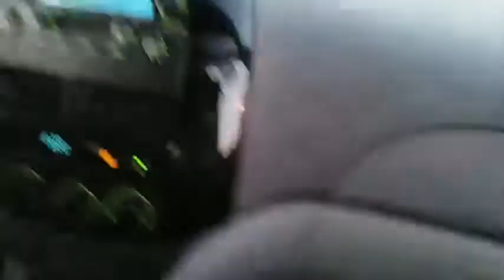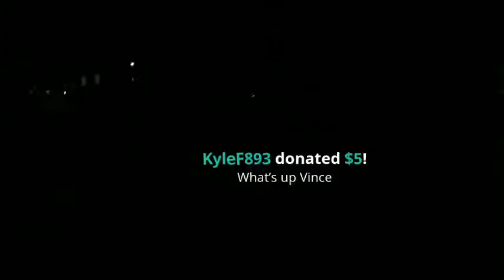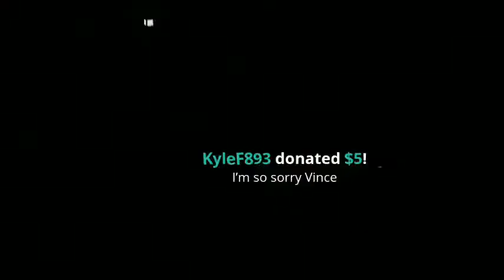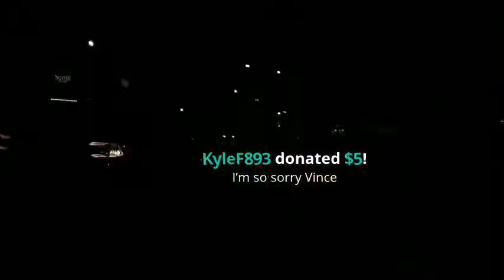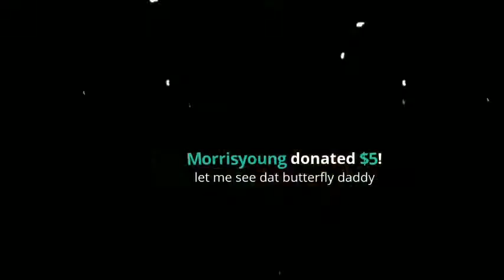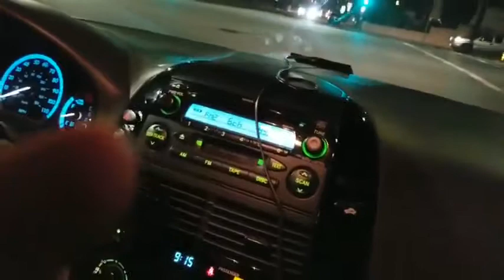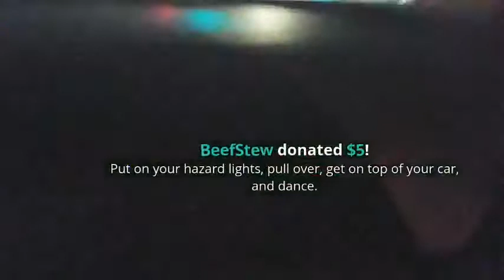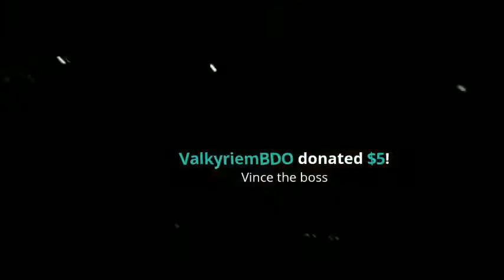STOP! DANCE! & GO! DANCE AT EVERY RED TRAFFIC LIGHT - 06.11.2018